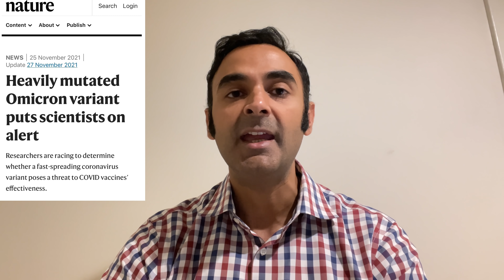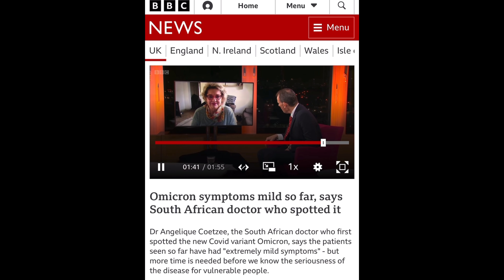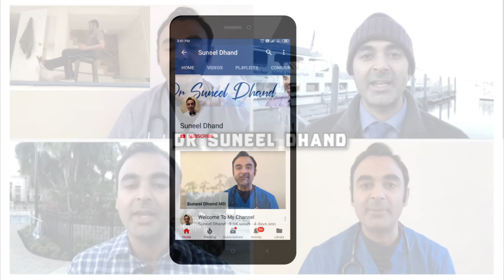The OMICRON VARIANT: What you should know so far…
News of the new Omicron COVID variant discovered in South Africa last week, sparked widespread panic around the world. Let’s discuss what’s going on scientifically and rationally…

Join me on Locals.com — an uncensored platform:

DrSuneelDhand.Locals.com